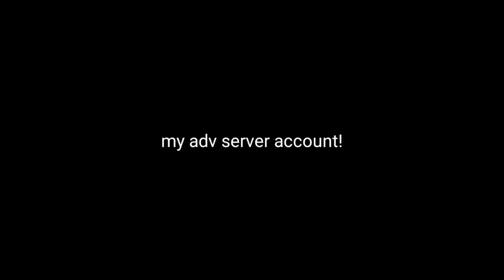luckiest draw?!!!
Mobile Legends: Bang Bang (Chinese: 无尽对决; pinyin: wújìn duìjié)[3] is a mobile multiplayer online battle arena (MOBA) developed and published by Moonton, a subsidiary of ByteDance. Released in 2016, the game has become popular in Southeast Asia and was among the games chosen for the first medal event esports competition at the 2019 Southeast Asian Games in the Philippines.

vids,